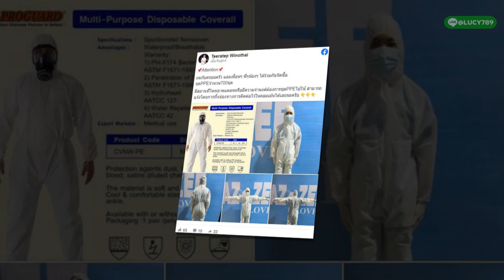"ซิโก้" เตรียมบทฝึกออนไลน์ให้แข้ง ฮอง อันห์ ยาลาย/เมืองทอง ตอบแล้วปล่อย "อดิศักดิ์ สู่เคลีกหรือไม่